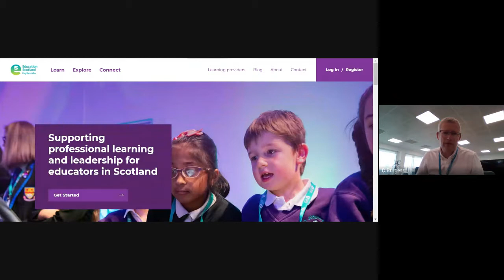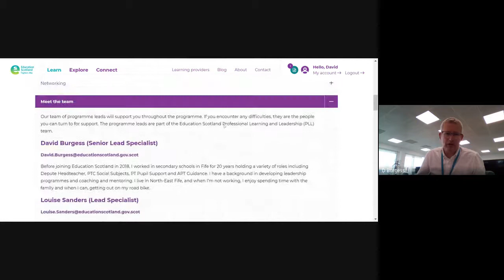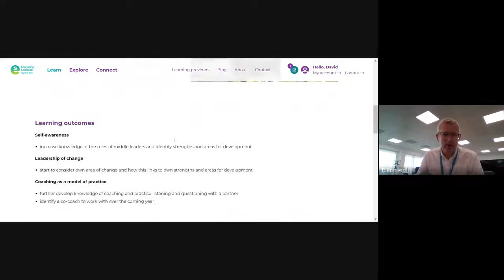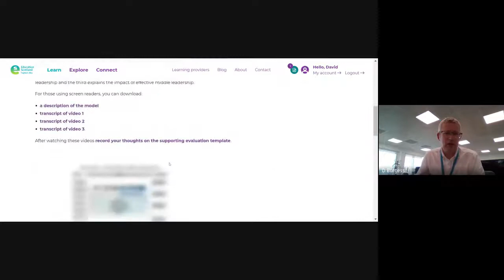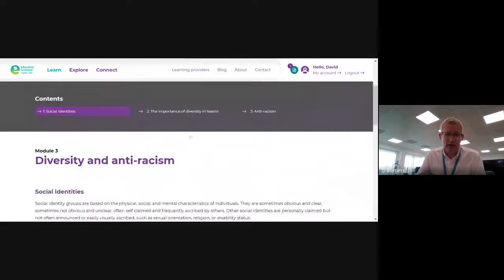Professional Learning Website.